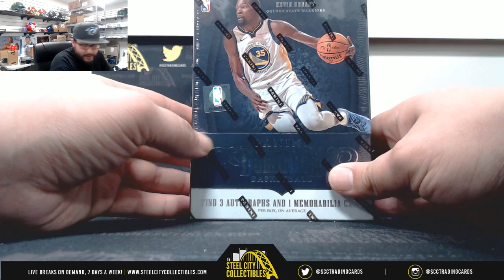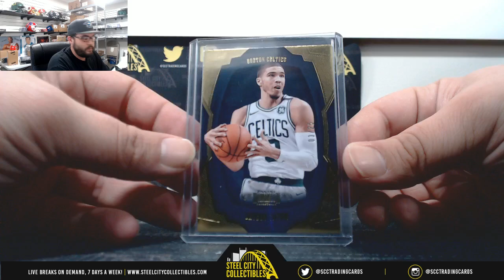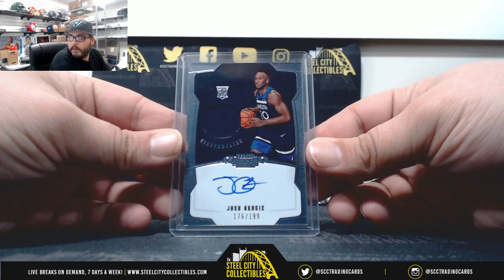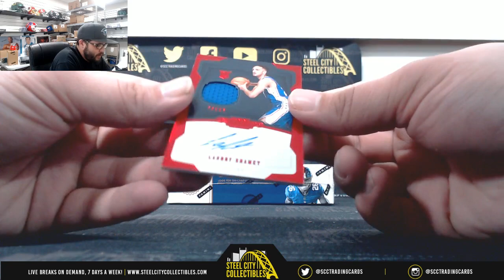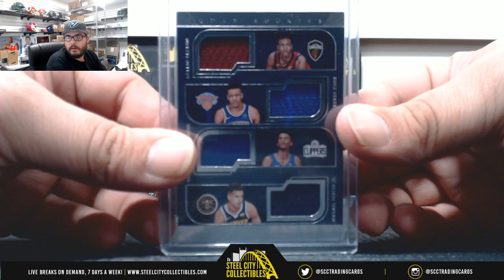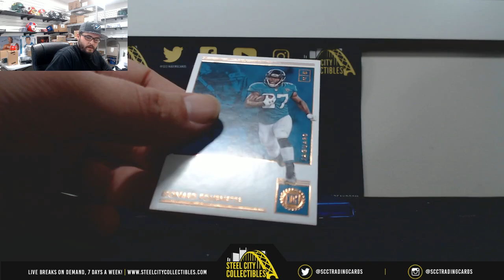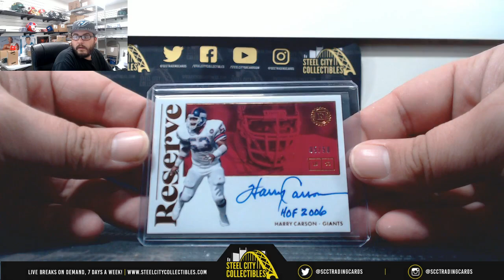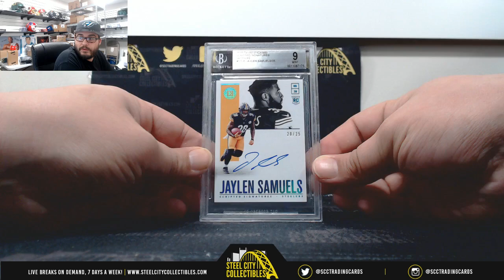2018-19 Panini Dominion Basketball Hobby Live Break- Jose x2